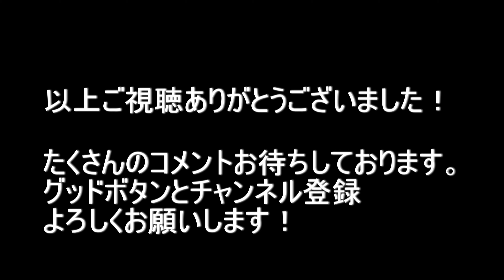大阪府大阪市生野区鶴橋～東大阪市岸田堂（朝） 2021.2.23